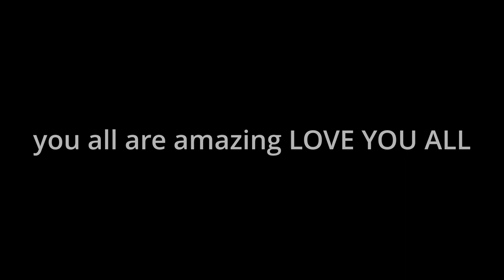Custom item Give away!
yes, I am giving away a real custim item here is where u can join!!